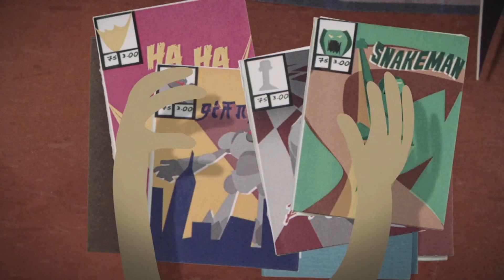Kenny Wright: Superhero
Enter Stainlezz Steel, the newest superhero at Union Public School! He's strong, he's fast, and you never know when he might show up!

Based on the new book by James Patterson, KENNY WRIGHT: SUPERHERO!*

Produced By: Collective Digital Studio
Directed By: Rob Shaw
Original Score By: Ralph Darden
Animation By: Bent Image Lab
Based on the Book By: James Patterson

*The book is called PUBLIC SCHOOL SUPERHERO in the USA